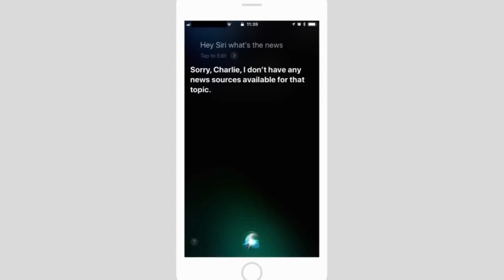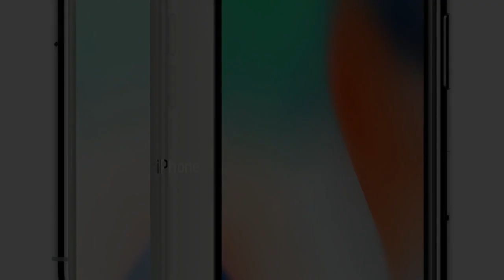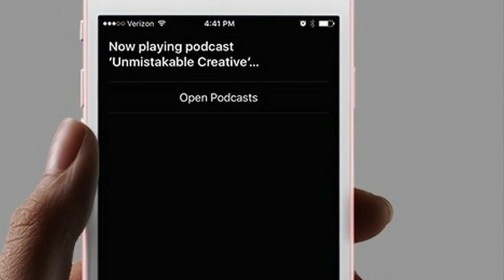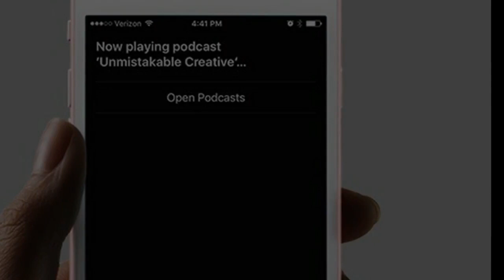Siri’s Podcast promoting ‘Give me the News’ feature is now out of beta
A few weeks back, Apple added “Give me the news” to Siri’s repertoire of tricks in the latest beta version of iOS. The feature comes as the company is readying its smart assistant for the imminent arrival of the HomePod, the company’s first smart assistant-driven device.

The feature is now out of beta here in the States and the U.K. Asking Siri for the news will default to NPR in the U.S. and the BBC in the U.K. If you’re so inclined, you can also switch to Fox News, CNN, and The Washington Post or Sky News and LBC, respectively — because where you get your information is a particularly hot button top in the age of the Fake News Awards.

The functionality depends on how you invoke it. Talking to Siri directly though the phone will bring up print articles. Triggering it through a non-visual interface like AirPods, on the other hand, will bring of a podcast news briefing — similar to the sort of flash briefings currently available on Google Home and Amazon Echo.

Those news briefings are really cornerstones of their respective smart speaker experience. Having tested them both at some length, the ability to get a quick news update first thing in the morning is arguable one of the strongest selling points for introducing them into your daily routine.

Like Google Assistant, Apple’s clearly aiming to make Siri the most well-rounded assistant for a given task. Given the fact that the first version of the HomePod is lacking a touchscreen interface, this kind of feature certainly makes sense.

But while the feature is beating HomePod to market (the exact ETA of the smart speaker is still TBD), it’s potentially useful in other scenarios, like the car, where a quick audio news briefing hits the spot. HomePod will arrive to a crowded market when it finally does drop, following a CES that was utterly dominated by assistant-powered devices.

Created by : Hy Tech Chanel